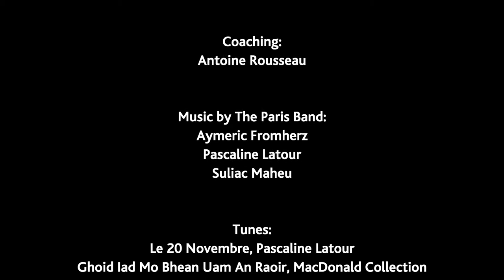One Set Short of a Hundred (S3x32) - Paris Book vol. 1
In March 2016, the RSCDS Paris Branch published its first dance collection entitled The Paris Book of Scottish Country Dances, vol. 1. We are now filming the collection with dancers from the Paris branch, to the music of our own Paris Band.

One Set Short of a Hundred: a 32-bar Strathspey for 3 couples in a 3-couple set, devised by Aliénor Latour.

Tunes:
Le 20 Novembre, Pascaline Latour
Ghoid Iad Mo Bhean Uam An Raoir, MacDonald Collection
Torf's Choon, Muriel Johnstone

You can order the book online on the RSCDS Leeds Branch shop and find it on the SCDDB

Follow our YouTube channel to be notified each time we add new videos